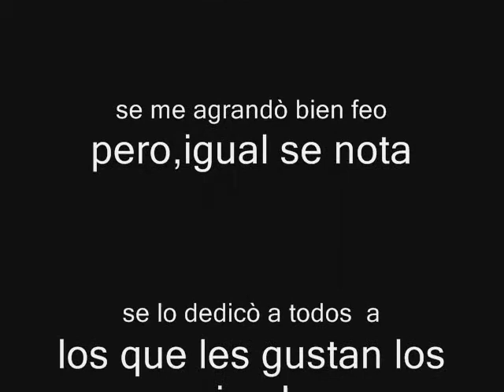El perro y el cangrejo.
Animaciòn de eso mismo... un perro y un cangejo...